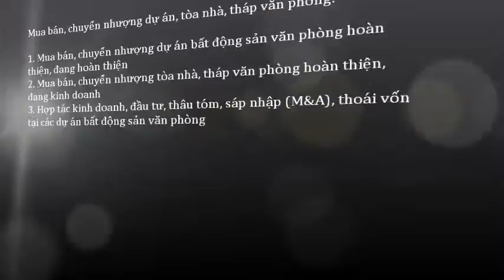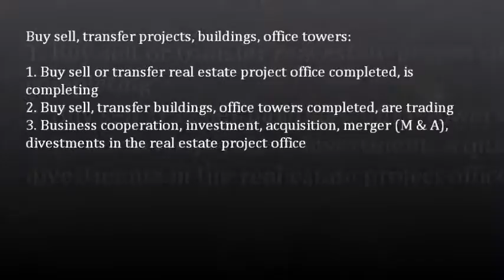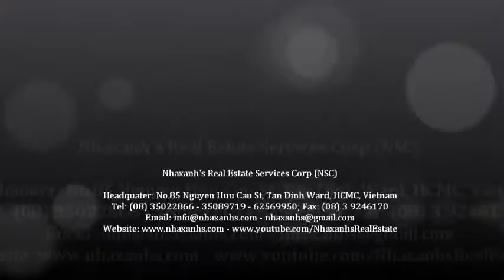Văn phòng dùng riêng; 0917936444 - 0919532444 -- 0917283444